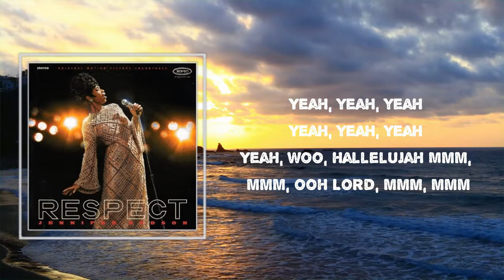Jennifer Hudson - "There Is A Fountain Filled With Blood" (Lyrics)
Songs : "There Is A Fountain Filled With Blood" by Jennifer Hudson
Album: "RESPECT"

"There Is A Fountain Filled With Blood" Lyrics:

 There is
A fountain filled
With blood
Drawn from
Immanuel's veins

And sinners
Sinners plunged
Beneath that flood

Sinners
Sinners plunged
Beneath that flood
Lose all
Their guilty stains

Lose all their guilty stains, yeah (Guilty stains)
Lose all their guilty stains
And sinners plunged
Beneath that flood
Lose all
Their guilt
Guilty
Guilty stains

Yeah
Hallelujah
Hallelujah
Yeah, yeah-yeah

Hallelujah
Glory
Hallelujah
Did somebody say?
When you're running through the storm

Yeah
Yeah
Yeah
Yeah-yeah-yeah
Yeah
Woo
Hallelujah

Jennifer Hudson
#"RESPECT"